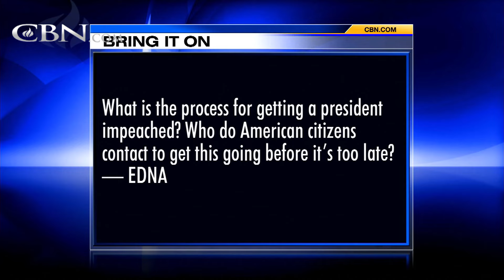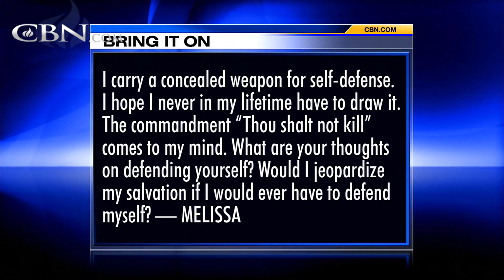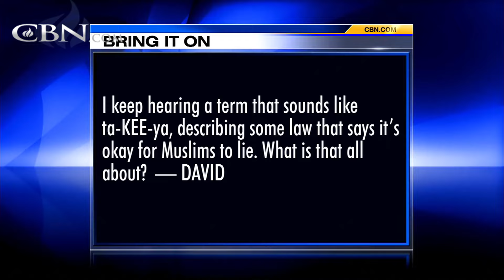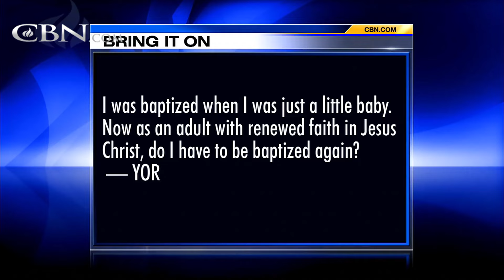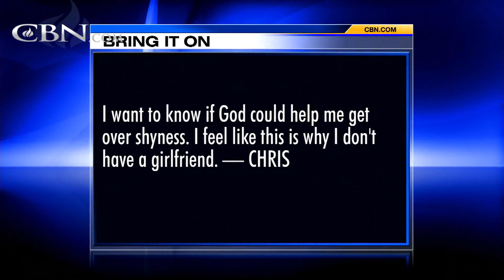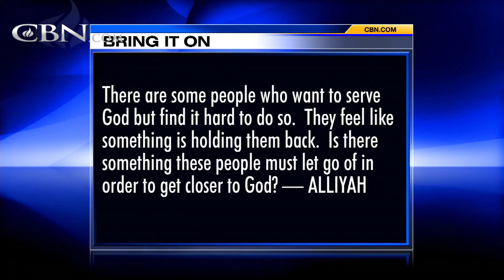Bring It On-Line: Baptized as a Baby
What is the process for getting a president impeached? Who do American citizens contact to get this going before it's too late? I was baptized when I was just a little baby. Now as an adult with renewed faith in Jesus Christ, do I have to be ... ...